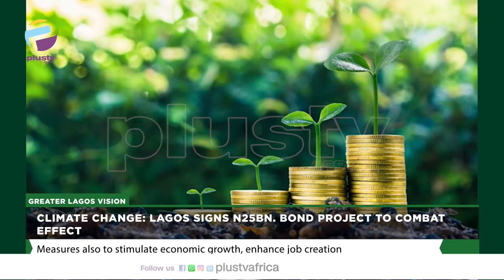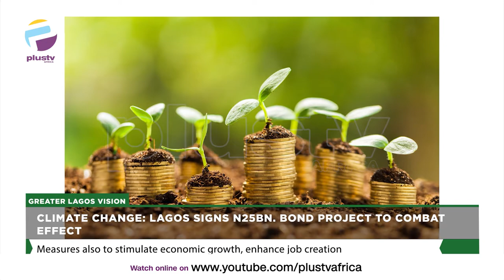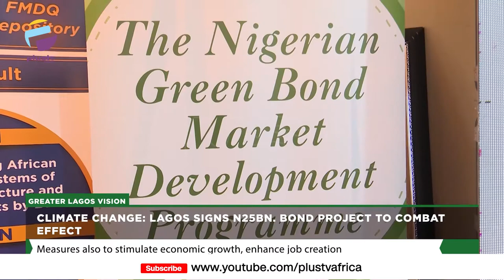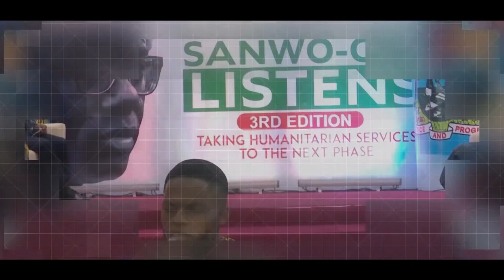Lagos To Open Africa’s Largest Drug Rehab Centre |Lagos Is Secure For Business |GREATER LAGOS VISION